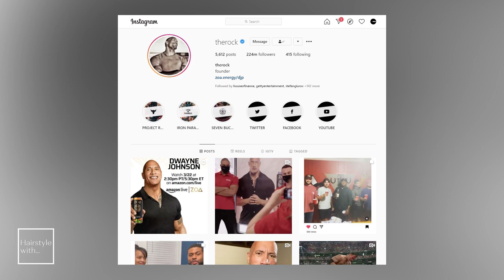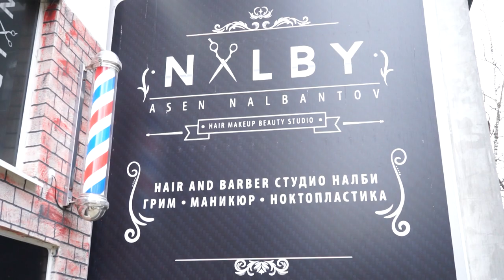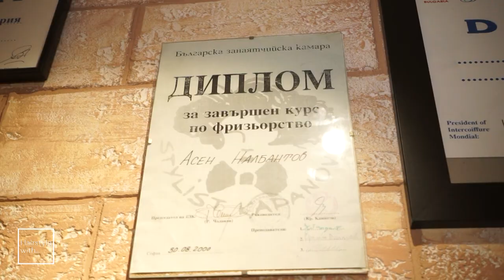Hairstyle with Асен Налбантов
Майстор с бръснач, машинка и ножица - Асен Налбантов пред Code Fashion TV в рубриката Hairstyle with

Какво стои зад вдъхновението на Асен Налбантов да създава истински шедьоври върху косата на своите клиенти? Къде се корени любовта му към работата? Какви са тенденциите в мъжките прически и бради?
И една виртуална разходка в Nalby!

Гледайте!